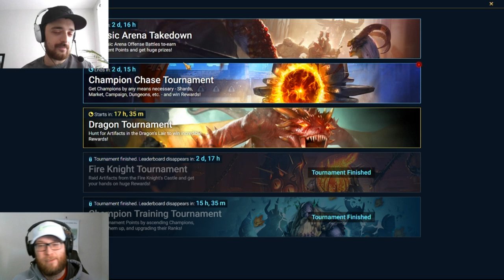[2x SACRED SUMMONS] CLOSE YOUR EYES AND SEE GOLD! - Raid: Shadow Legends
Lamarzy and Evaroo close their eyes and hope for the best in this 2x sacred summons. What will they get from this event and will they pull what they actually want?